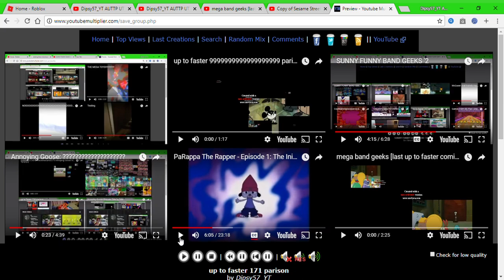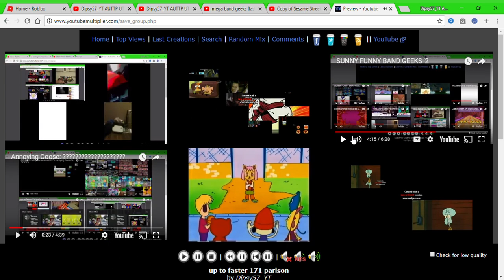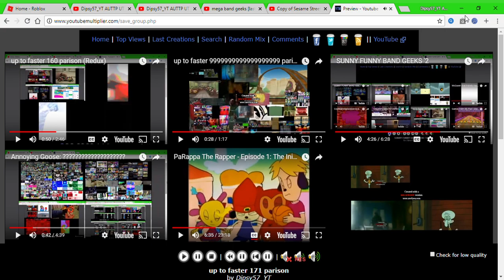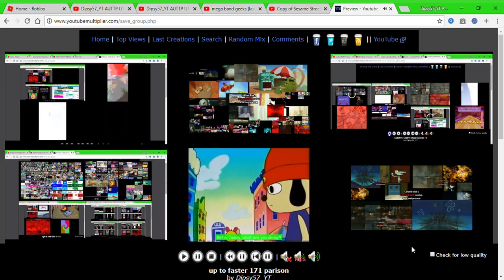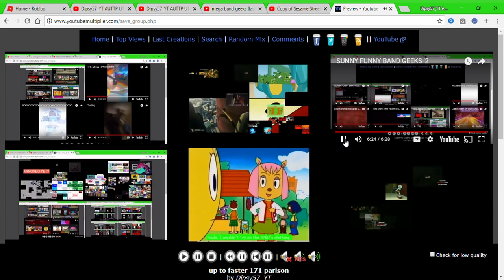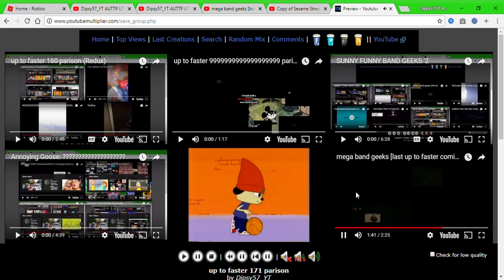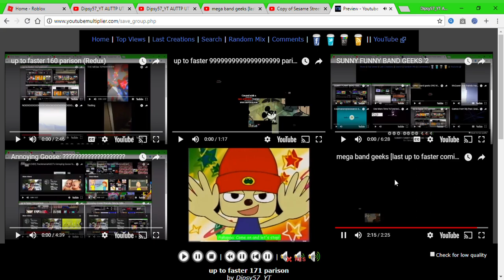THE LOUD VIDEO! up to faster 171 parison